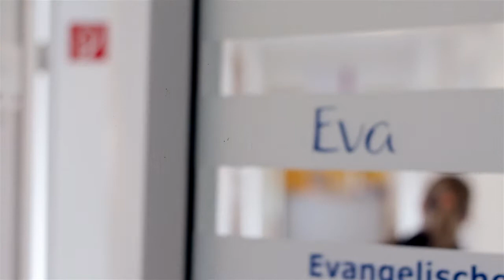Schwangerenberatung aus Sicht des Kindes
Unsere Beratungsstelle EVA berät Schwangere und ihre Partner rund um alle Themen sowie bei Problemen, die in dieser wichtigen Lebensphase auftreten können.
Wir bieten Ihnen: Schwangerenberatung; Schwangerschaftskonfliktberatung, Beratung und Begleitung mit dem Baby, Sexualpädagogik, Beratung bei vorgeburtlicher, Diagnostik (Pränataldiagnostik), Familienhebammen, Babykleiderkammer, MamaMia - interkulturelle Frühstückcafés, Verhütungsberatung, Unterstützung bei verdrängter oder verheimlichter Schwangerschaft

Wir unterliegen der Schweigepflicht und beraten Einzelne, Paare und Familien unabhängig ihrer Herkunft oder Konfession. Unsere Beratung ist kostenlos.

schwanger(at)dw-bonn.de

Sprechzeiten: Wir sind täglich für Sie da. Bitte vereinbaren Sie telefonisch einen Beratungstermin.

Unsere Telefon und Öffnungszeiten:

Montag:       09:00 Uhr bis 12:00 Uhr und 14:00 Uhr bis 17:00 Uhr
Dienstag:      09:00 Uhr bis 12:00 und 14:00 Uhr bis 19:00 Uhr
Mittwoch:     14:00 Uhr bis 17:00 Uhr
Donnerstag:  09:00 Uhr bis 12:00 Uhr und 14:00 Uhr bis 17:00 Uhr
Freitag:        09:00 Uhr bis 12:00 Uhr

Sie erreichen uns mit den U-Bahn-Linien 63 und 16 (Richtung Bad Godesberg), Haltestelle Wurzerstraße.